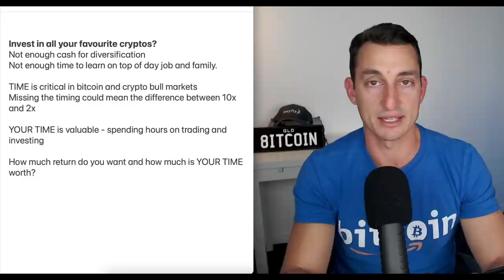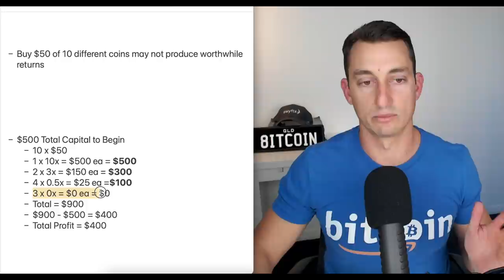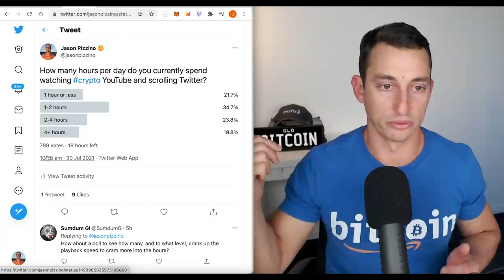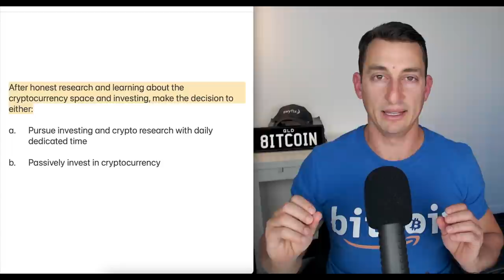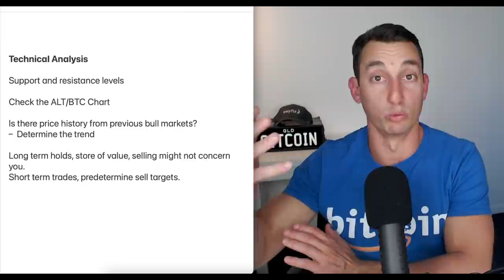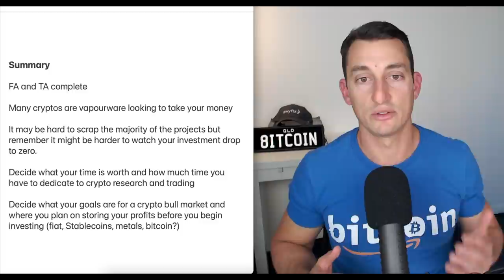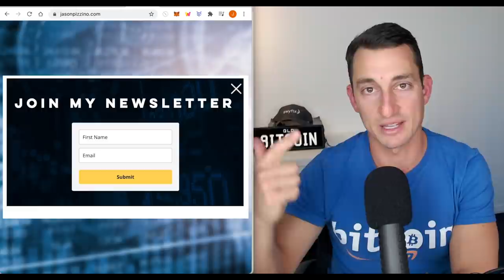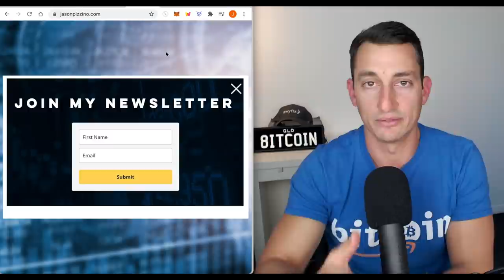Invest In Crypto or Buy Bitcoin & Ethereum on a Budget? Full Guide! [2021]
Investing on a budget can be tricky especially as a lot of time is required to research different cryptocurrencies. In this video, I break down the cost of our time when investing on a budget and discuss some of the tools and strategies I have used to determine what type of investor I should be if I had limited time and money to dedicate to my investing.

⏰ Timestamps ⏰
00:00 Hopium-Free Crypto on a Budget Intro
01:50 Should I Buy All Cryptos?
02:48 How Do I Decide What to Buy?
03:41 Just Tell Me Which Cryptos to Buy!
04:06 Example Portfolio Outcome
05:20 How Much Time Did This Take Us?
06:42 How Much Is Our Time Worth?
08:31 Do you want to be a Passive or Active Investor?
09:23 Fees kill small funds! Beware!
10:31 Fundamental Analysis Checklist
12:24 Technical Analysis Checklist
13:54 Investing in Crypto on a Budget, Summary
16:16 Great Tools to Use to Find Cryptos
17:22 Still Unsure? Check this FREE Resource Out!